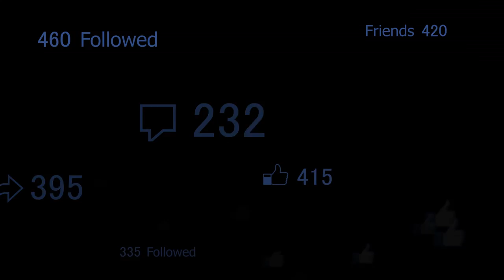black Prince 441 xmas day 2020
Xmas day